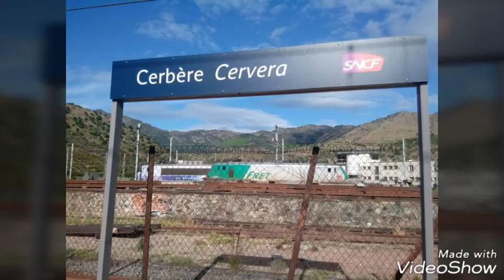Mes photos de train 3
Voici la suite de mes photos de train
Bon visionnage 😉